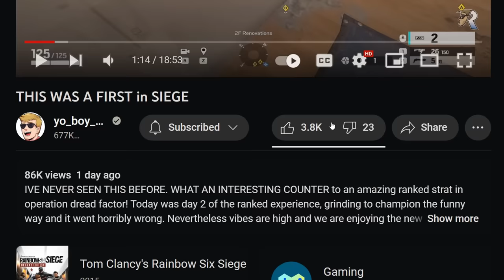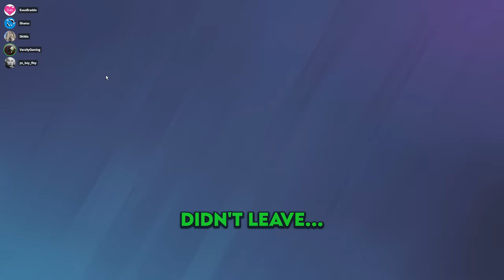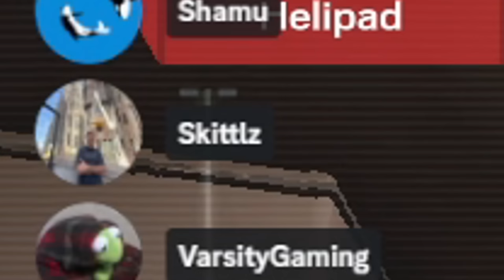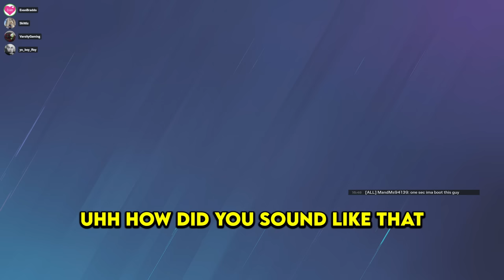NEW OPEN CONCEPTS in SIEGE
Today was day 2 of ranked in operation dread factor experimenting with fun ranked strats, the new operator fenrir, and of course perfecting our castle setups. We actually got the new consulate rework which has been fantastic. We're loving ranked so far and will continue to grind to champion the funny way. Today's stack was YoBoyRoy, EvanBraddock, Skittlz, VarsityGaming, and Shamu.

How to get my charm:
1. Link your Ubisoft account to Twitch account
3. The charm will automatically appear in your inventory on siege shortly

WHAT I USE:
Mouse and Keyboard: G Pro Wireless, Ducky One Mini 2 with silver switches

SENSITIVITY:
PC: vert 14, horizontal 14, ads 63, dpi 400
PS4: vert 53, horizontal 60, ads 36, deadzones 5
XB: vert 36, horizontal 42, ads 40, deadzones 5